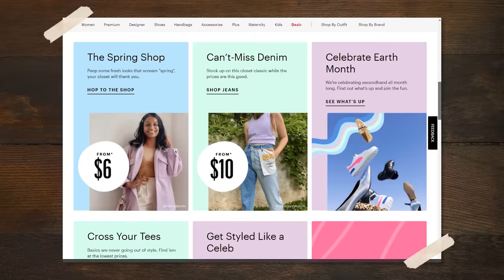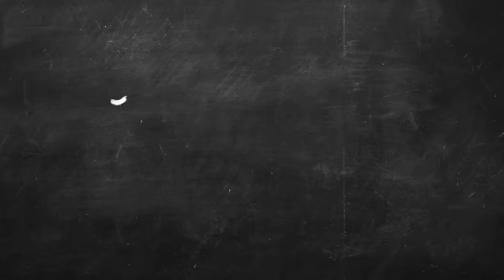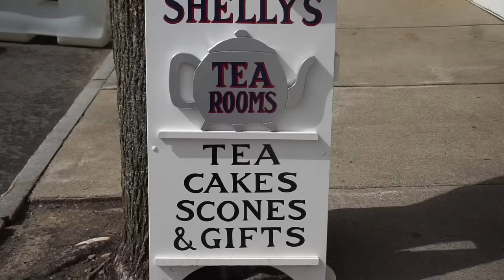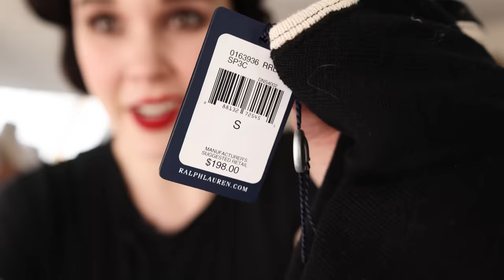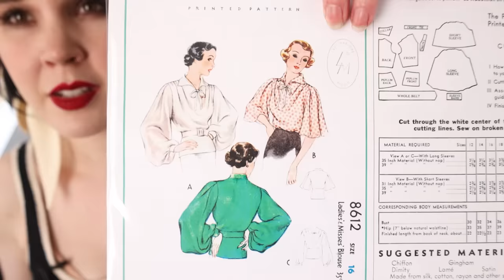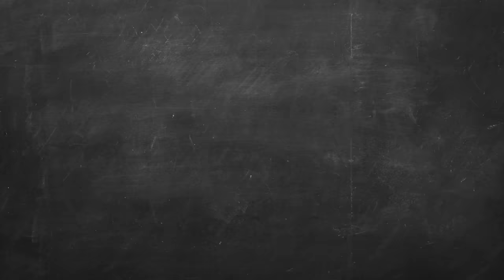I Dressed as Different Decades For a Week!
And use my code "RACHEL"!

H'YELLOOOO fellow kids, look at me, being hip n' trendy! This is an idea that I've had written down in COUNTLESS 'idea journals' for years, and never felt like I was in the right place to do it. So I decided to finally just go for it!!! I spent a week dressing up from the 1910's to 1970's, and dang it was exhausting but also so worth it. I came out of it with a couple new styles that I'm totally gonna continue using AND some new favorite items of clothing.
ANYWHO, this was a beast to make and edit so I really hope you enjoy!

Chapters:
00:00 Intro
002:03 thredUP segment
03:17 1910's
07:58 1920's
14:51 1930's
20:03 1940's
24:41 1950's
27:20 1960's
30:30 1970's
32:14 Wrap-Up